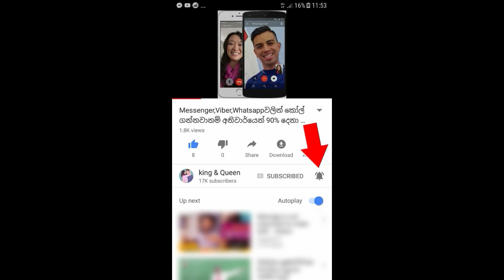ලංකා දේශපාලනයේ තවත් අවුලක්. අගමැති මහින්දට අද පාර්ලිමේන්තු තීන්දුවෙන් වෙච්ච දේ - sl parliament